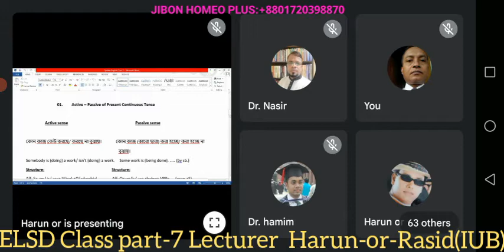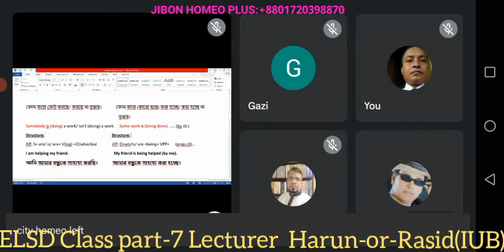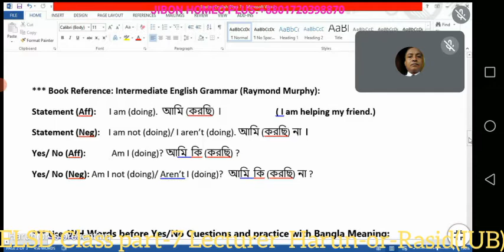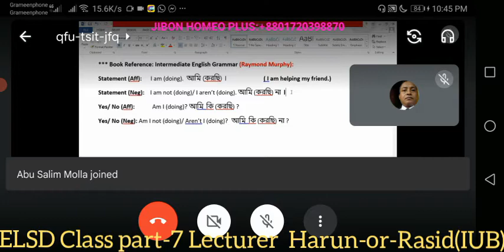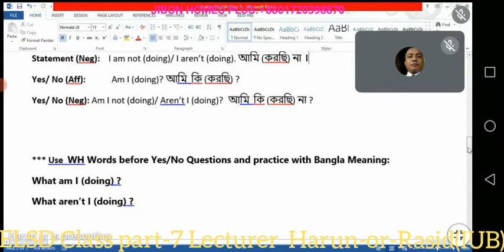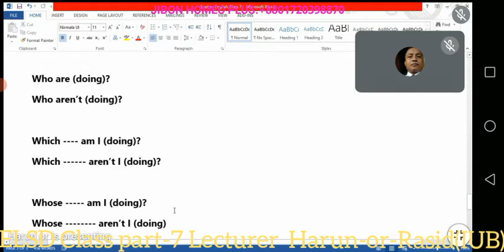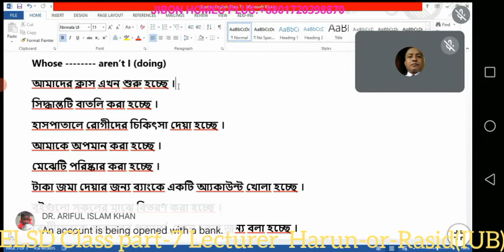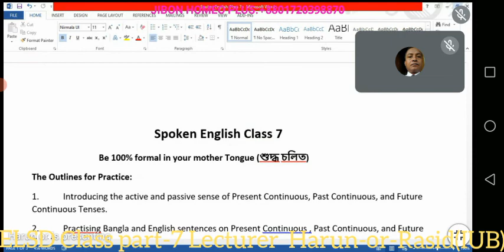May 16, 2022. English Language Skill Development Class part-7.